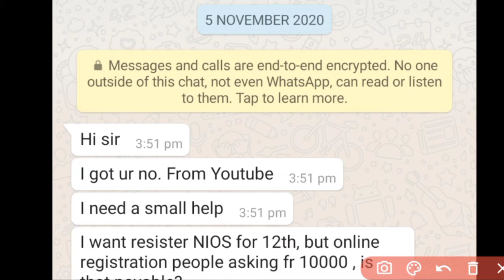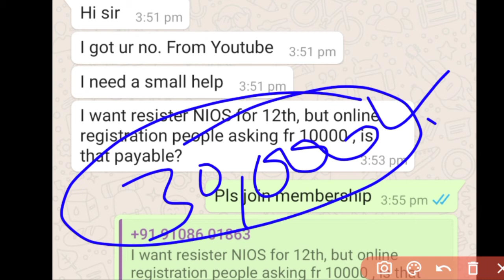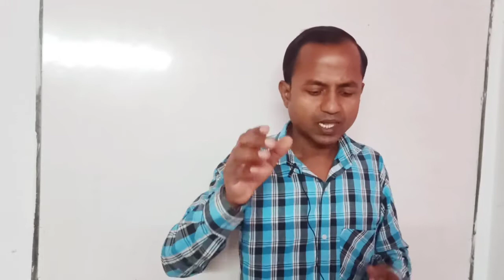इनसे बचके रहना 😡 NIOS FRAUD | Nios me admission kaise le | Niosadmission2021 |only SIR VIRENDER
Inse bachkar rahna 😡 NIOS FRAUD | NIOS ME ADMISSION KAISE LE | NIOSADMISSION2021 | only SIR VIRENDER

October exam kab honge ?|| nios ka result kab tak aayega || sir virender

Nios result declared date 2020 || nios exam update ||
Nios October exam result latest update 2020 || nios 10 12

Nios result exam news || tma not submitted || nios exam result latest update 2020 ||

Big exam update: nios,sol,ignou || Membership programme || only sir virender

Nios d.e.led latest news today | nios deled programme | nios latest news today | nios deled se nc kaise hatega ?

Justice for nios deled students|| nios board news| nios latest news today || nios board exam news || only sir virender

Nios breaking news || supreme court me petition dakhil || nios best tuition okhla phase 1 new delhi 20

This is the oldest coaching centre of Okhla Phase 1 New Delhi 110020. since 2006.
 if you want to learn English English learn English English to learn English English learn English English to learn English English learn English,  You are lucky.
You came to a right place. No matter how much knowledge have you. Are you intelligent or weak.

We will teach you after a demo test class as per your requirement .
After getting 2 days Demo class ,you will join 100%. We also provide YouTube special video class for weak students.

Now talk about subject tuition.
We provide specially commerce class
          (from 11 to B.com )
Main subjects-...Maths, English, Accounts,Tax,Law, Economics ...And others.

And last if you are fail in any subject or earlier you have dropped your study.
Then no problem you can restart your study
Getting admission from NIOS,CBSE,IGNOU...AND others.

Please note...We also provide HOME TUITION (within 5 kilometer distance from centre)

For more information or 2 days FREE DEMO CLASS,
VICTORY EDUCATIONAL PLANET
A-44 OKHLA PHASE-1,NEW DELHI-110020

एक शिक्षित भारत बनाने में मुझे आपके सहयोग की जरूरत है।

Playlist link for you.

Nios deled nc problem
Nios deled problem
Nios deled se nc kaise hatega ?
Nios deled se nc ko kaise hataye ?
Nios deled all india students problems
Nios deled me sudhar kaise kare ?
Nios deled supreme court cases

Nios ka result kab aayega 2020
Nios result
Promote Nios students
No  exam
Prompted without exam
Nios class 10 social science
Nios social science class 10 in hindi
Nios
Nios study tips
Nios ki taiyari kaise kare